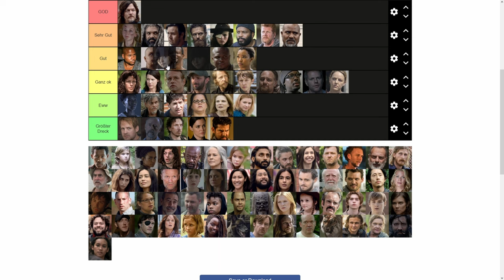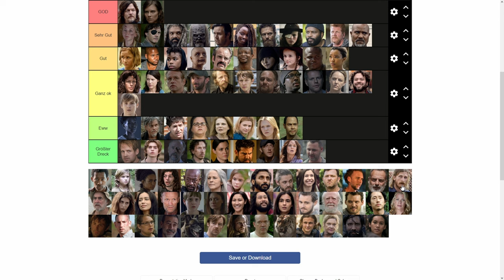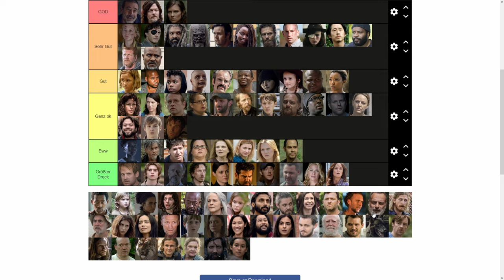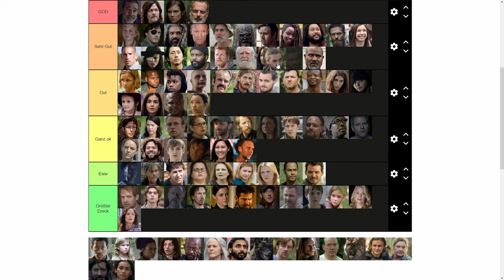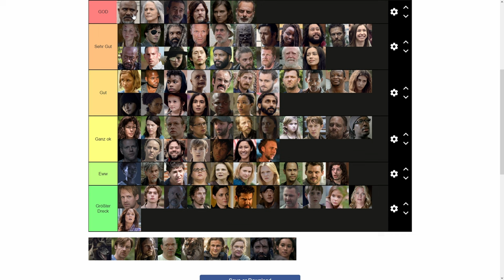The Walking Dead Charakter Ranking - Meine Top... | [Deutsch] [2023]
The Walking Dead Charakter Ranking denn so viele Charaktere wie es im The Walking Dead Universum von AMC gibt, muss man ja wohl seine Lieblingscharaktere haben und da ich oft gefragt wurde welche meine Lieblings Charaktere sind dachte ich mit mach ich doch einfach mal ein Tier List Ranking dazu.